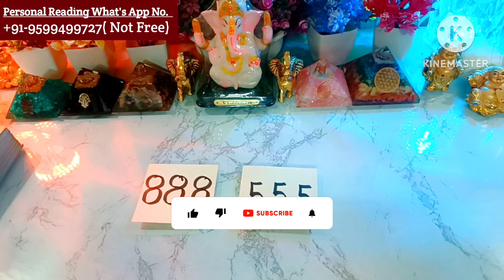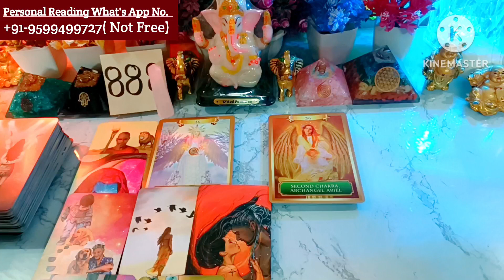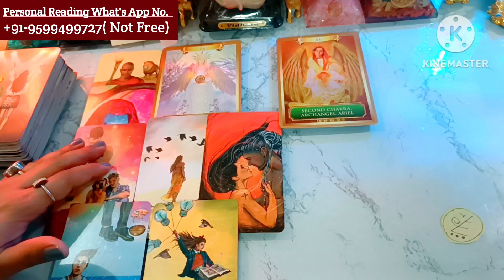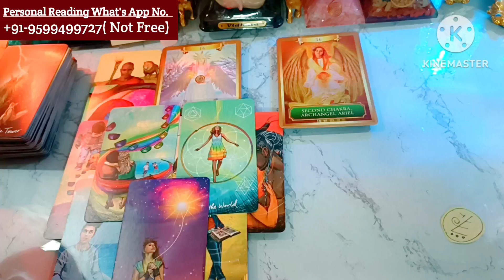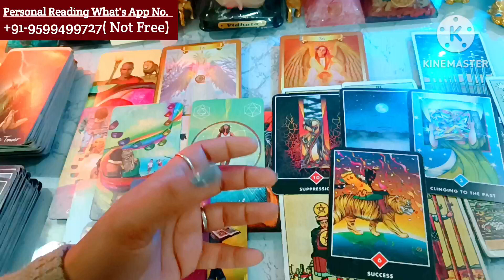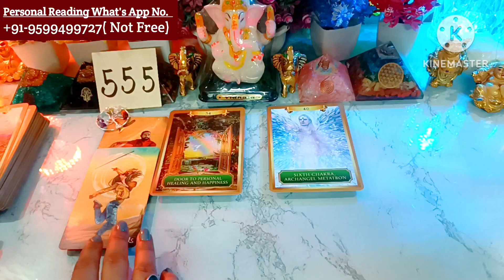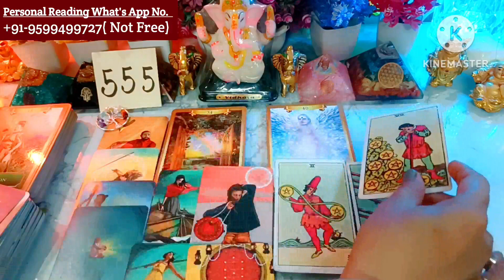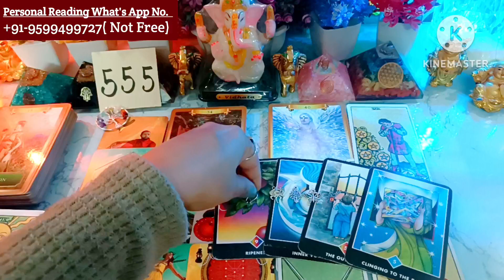2023 Mein Kya Hogi Aapki Unse Love Marriage🌹 Marriage 💋Love Tarot💞 ☯️Current Situation🌼Tarot Planet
Hi

My lovely Viewers. This is a new Tarot card reading, On the Topic, Kya Hogi 2023 mein unse shadi.

Time Stands:-

📌 Pile Selection :-

🏵️Pile No.  1.  :-  01:32

🌹Pile No.  2. :-   18:24

channel Tags #